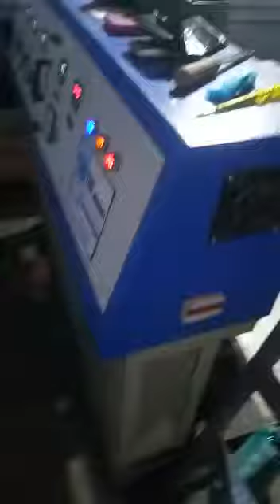Garbage Bag Making Blown Film Plant 45 MM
Video from YUG INDUSTRIES